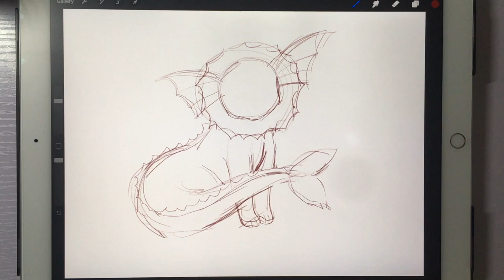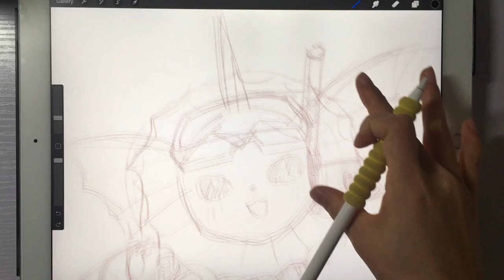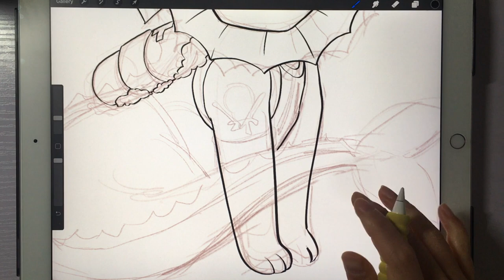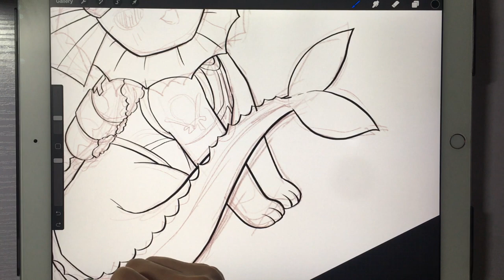[iPad SpeedPaint] Snorkel Ops + Vaporeon | How to Draw Fortnite | Pokemon Drawing Eevolution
Hey guys! Here's Vaporeon Snorkel Ops Mashup SpeedPaint on iPad Pro :)

I post lessons from kids cartoons like Pokemon, Disney cartoons, Cartoon Network characters, Marvel comics.

Your support really makes a difference and allows me to continue creating easy drawing tutorials each day. If you have a request you can add it in the comments below and I’ll do my best to add it to my channel.